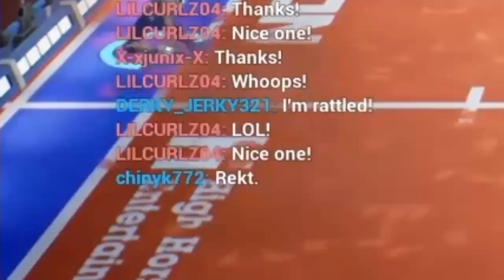WE SUCK SO BAD!!!!!!!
Hey guys i really hope you enjoy this video! As i said in my last video i will upload once a week but i wanted to just upload whenever i want but with that being said enjoy the video!! BEFORE YOU GO I Work hard on these videos PLEASE SHOW SUPPORT BY ... Liking the video, commenting and giving me feedback!! I Really do hope you guys enjoy! ! DONT FORGET
TO.

Like if you enjoyed ! LOOK OUT FOR MORE UPLOADS!
Chinyk
Locomonkey
MykMykGames!
HAVE A GREAT DAY!Hey guys i really hope you enjoy this video! As i said in my last video i will upload once a week but i wanted to just upload whenever